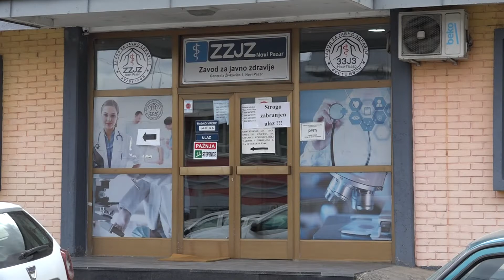U Tutinu četiri osobe zaražene korona virusom